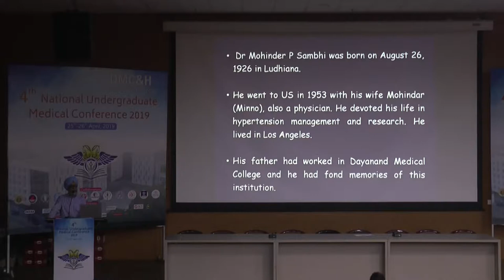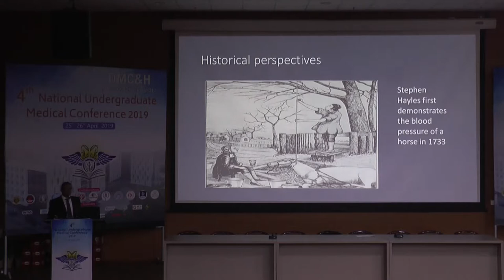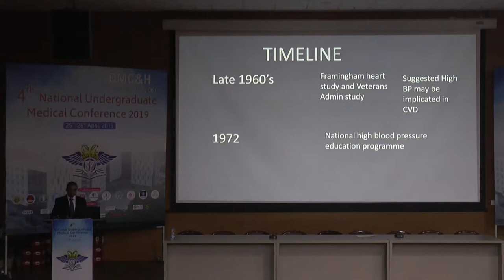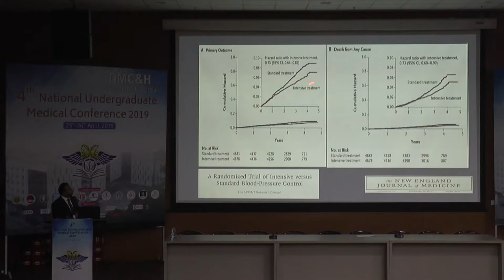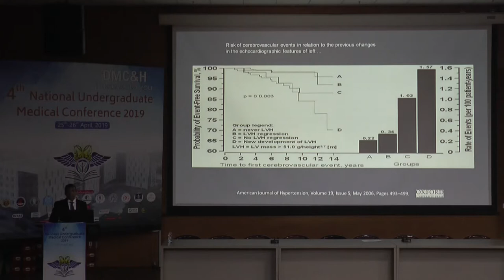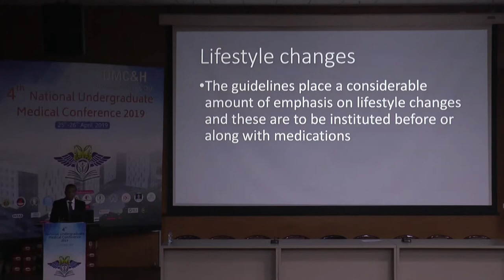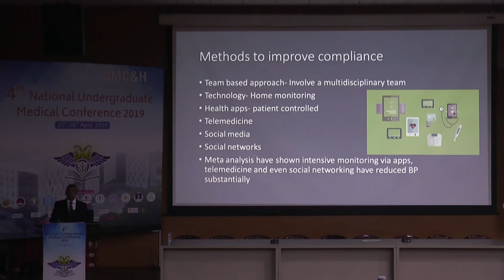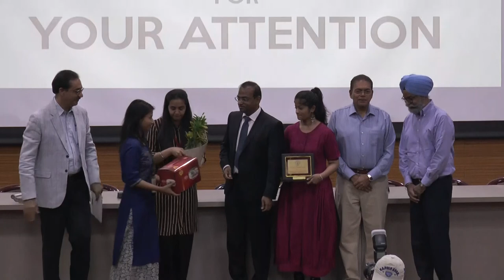Dr Sunil Nadar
Third Dr Mohinder P Sambhi Oration on the topic "Hypertension - Current concepts in management" at DMCH , Ludhiana by Dr Sunil Nadar, Oman